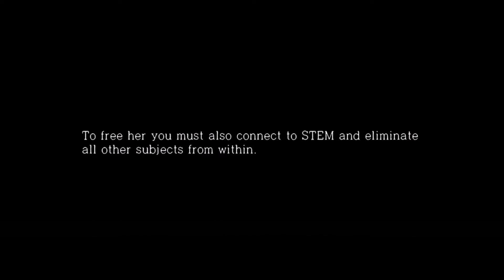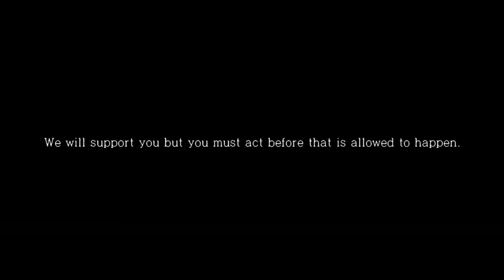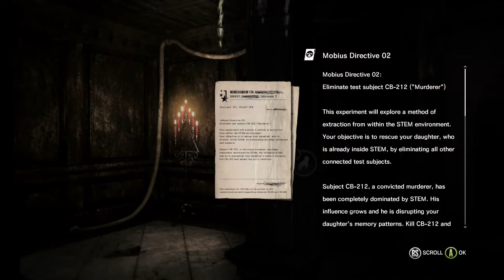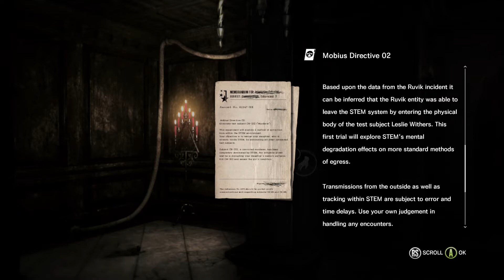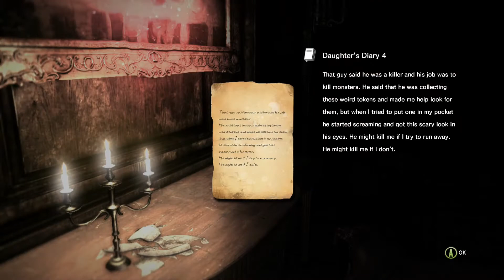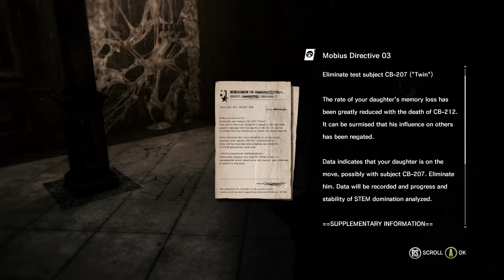Badass Mr. Keeper! The Evil Within: The Executioner Pt. 1